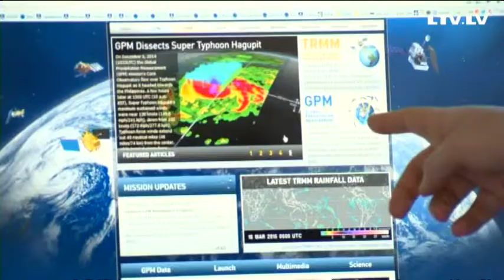Spiediens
Kas mūsu veselību un pašsajūtu ietekmē vairāk – pašas dabas anomālijas vai televīzijā un radio dzirdētā ziņa, ka laukā nelabvēlīga laika prognoze.